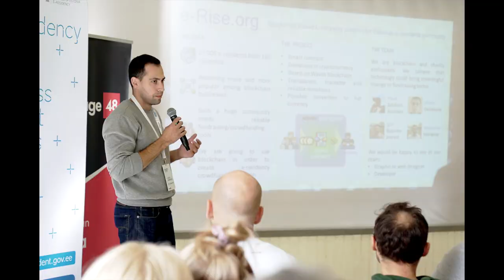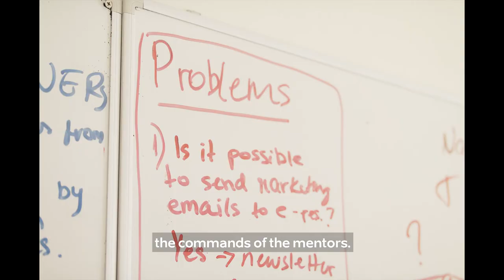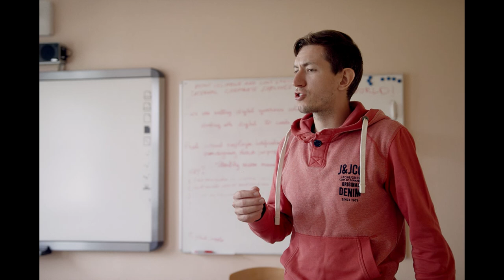e-Residency: Digital Nation Hackathon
Find out what happened when 100 people gathered on the tiny Estonian island of Vormsi for 48 hours to work on big new ideas to help grow the e-Residency programme.